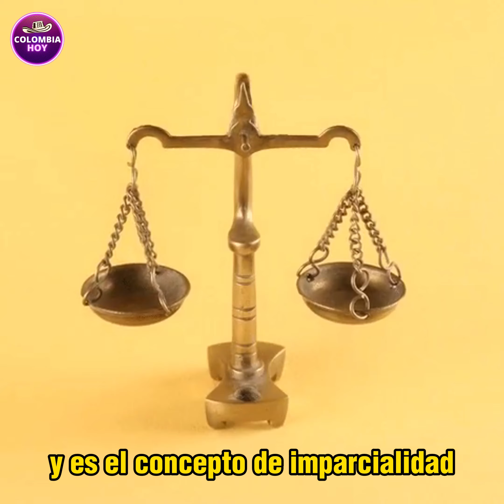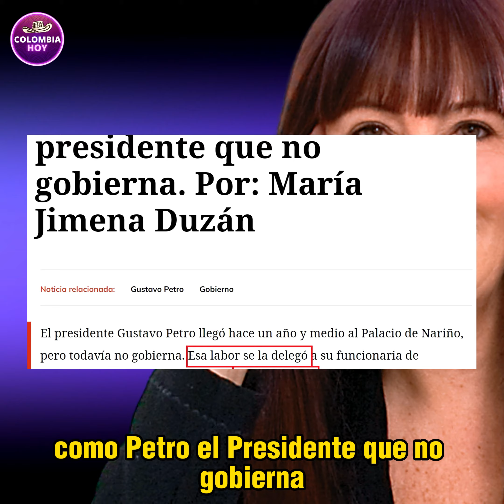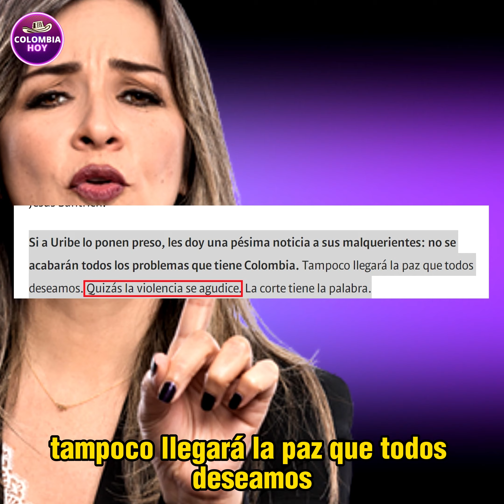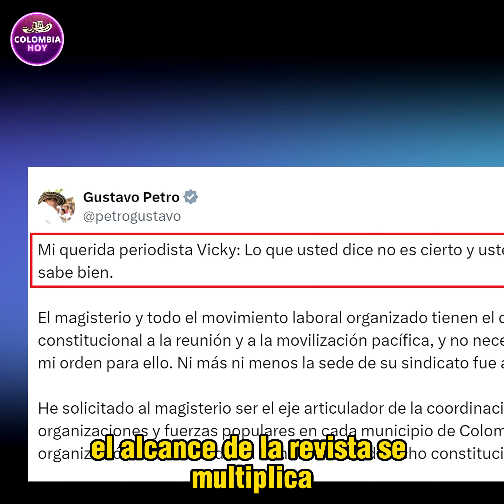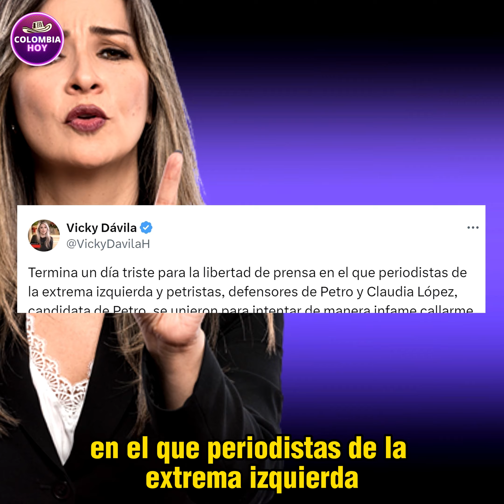Usuga y Duzán recogieron duro a Vicky Dávila